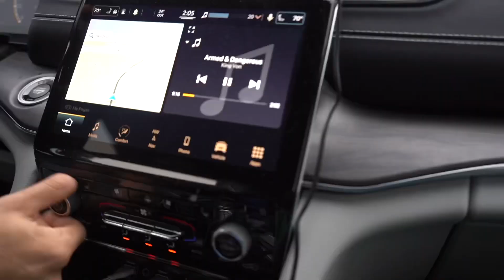I FOUGHT MY GYM BRO | SARM DAY